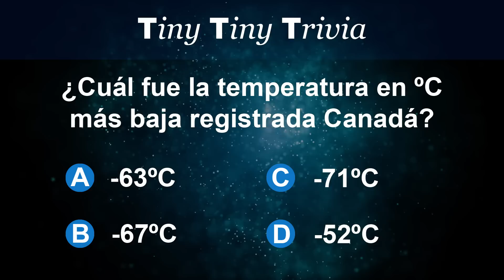Cómo se vive la hora pico en Canadá - Tormenta de nieve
La hora pico o la hora punta, es una de las mayores preocupaciones de los recién llegados a Canadá, ya que no conocen cómo es. Aquí te lo explico desde mi experiencia personal.

Muchas gracias a los chicos de Aventura en Canadá por la nueva intro tan linda que me regalaron. Ellos también tienen videos muy buenos sobre Canadá: